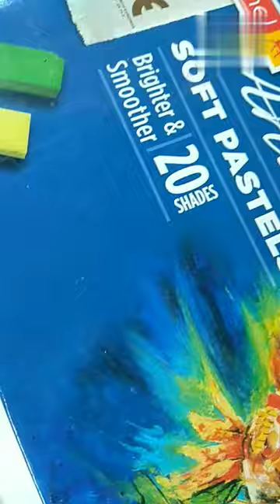happy Holi drawing#shorts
drawing happy Holi#shorts@subhasdebnathart7079